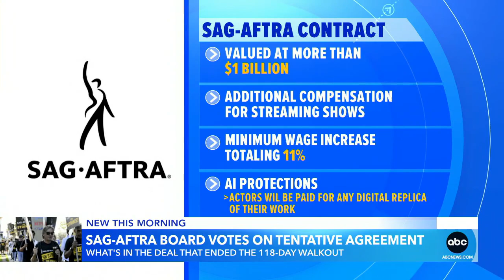SAG-AFTRA deal passes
ABC News’ Jaclyn Lee has the new details about what's in the agreement following the 118-day strike.